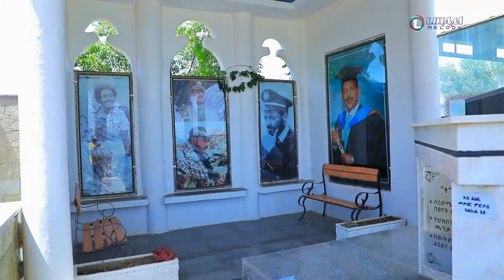Delyeyo Kalayu (Misgana Niakum) ደልየዮ ካልኣዩ (ምስጋና ንዓኺ) New Tigrigna Music 2023 (Official Video)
Delyeyo Kalayu (Misgana Niakum) ደልየዮ ካልኣዩ (ምስጋና ንዓኺ) New Tigrigna Music 2023